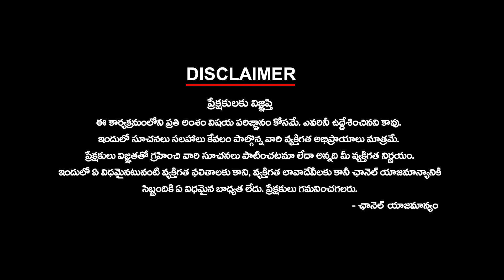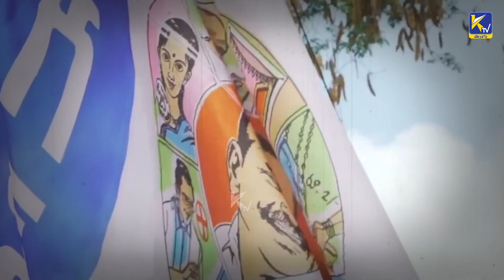ఇప్ప‌టినుంచి ఎన్నిక‌ల వ‌ర‌కు జ‌నంలోనే ఫ్యాన్ పార్టీ | YSRCP | CM Jagan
ఇప్ప‌టినుంచి ఎన్నిక‌ల వ‌ర‌కు జ‌నంలోనే ఫ్యాన్ పార్టీ | YSRCP | CM Jagan | KtvTelugu @KtvTeluguNews